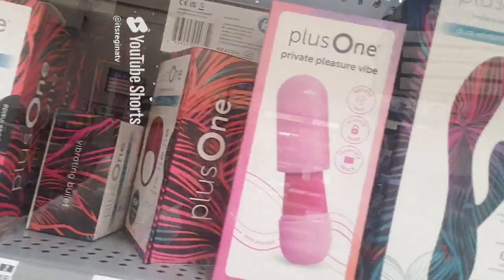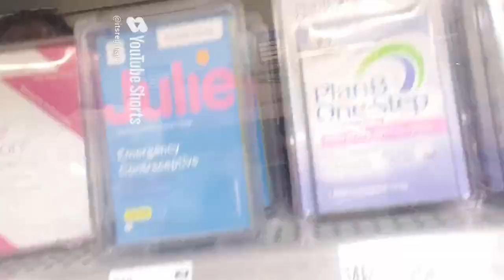REGINA'S WAY: Unconventional Shopping Haul at Walmart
HAVING FUN SHOPPING. COME SEE WHAT I BOUGHT. Unconventional Shopping Haul: Cookies, Decor & Sex Toys! 🍪🛋️💋"

To Send Friend Mail or PR Packages:

Regina

9631 S Cicero Ave #123